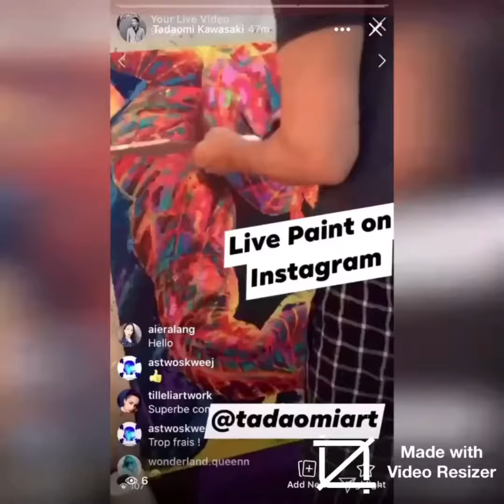"ART reel 2019" byTadaomi Kawasaki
This is ART reel 2019 to show my Acrylic paint art work.